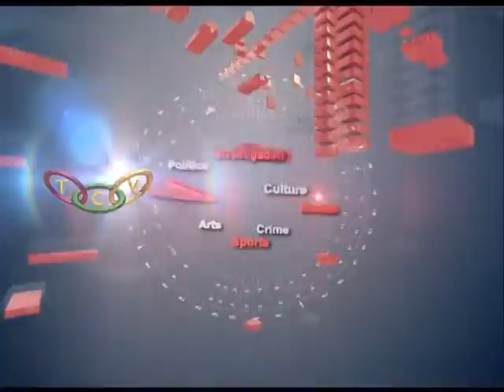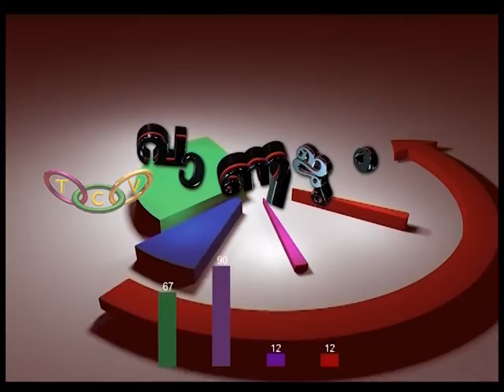Thrissur Round Up 14 02 2017